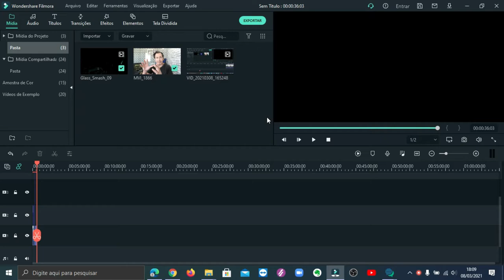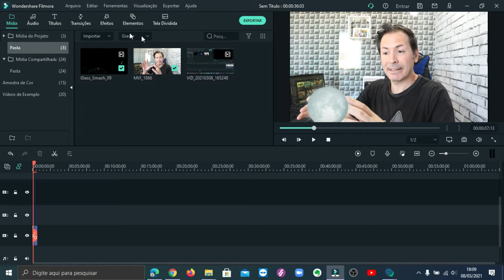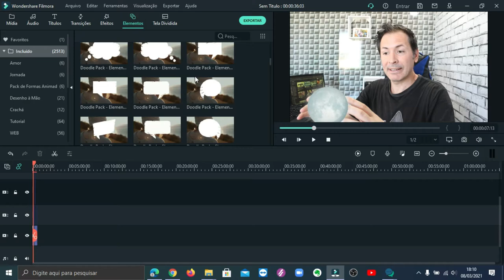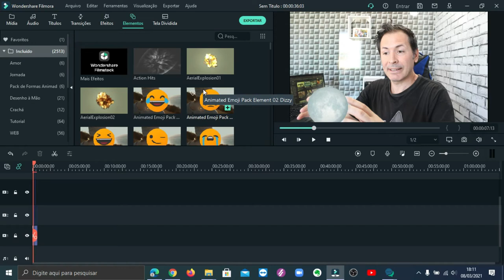EFEITOS E ELEMENTOS FILMORA X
Olá pessoal blz, seguinte veja ai alguns elementos e efeitos que tem no programa filmora, a ideia do vídeo e mostrar um pouco do que o filmora oferece em elementos e efeitos ok.